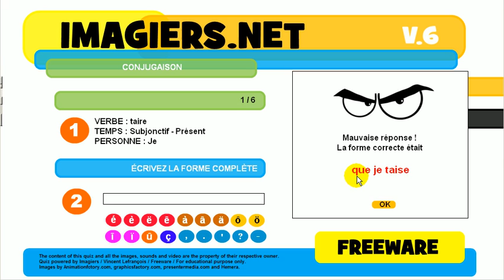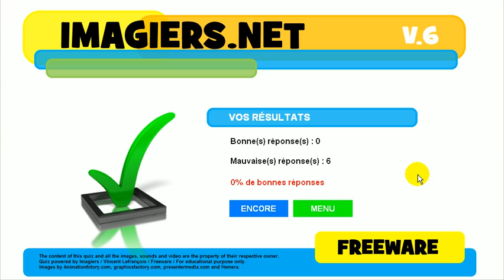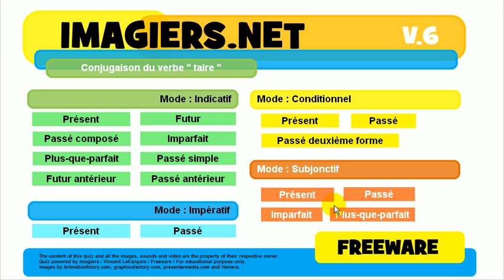Imparare il francese # Coniugazione # taire